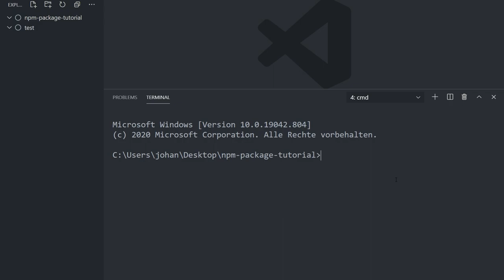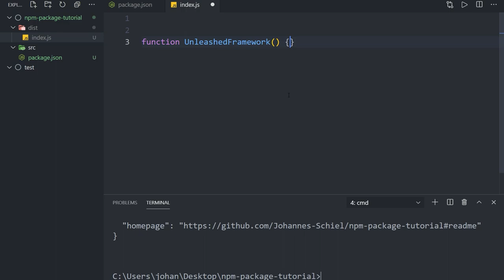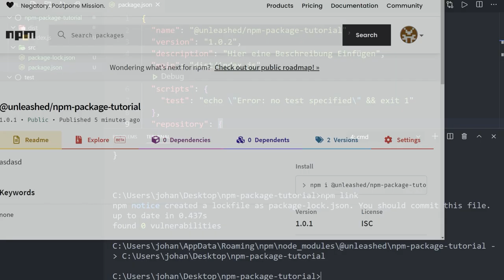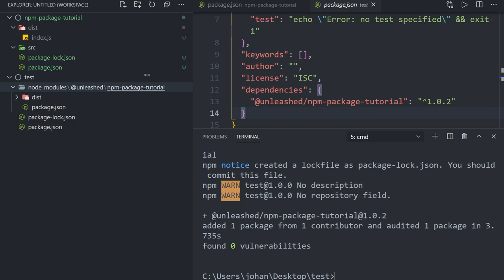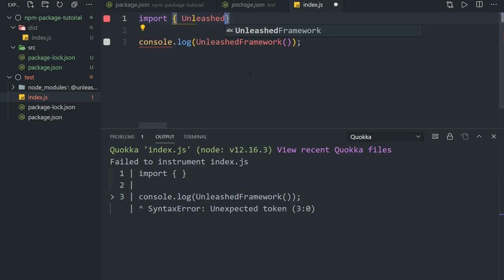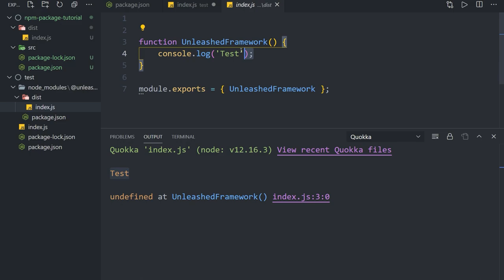Eigenes npm package bauen und veröffentlichen!👍 [TUTORIAL]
Einfach dein eigenes npm Package bauen und die Entwicklerwelt mit eurem Code begeistern!

Kapitel:
00:00 Einleitung
00:47 Tutorial
09:23 Vorteile
10:57 Nachteile
12:25 Outro/Ende